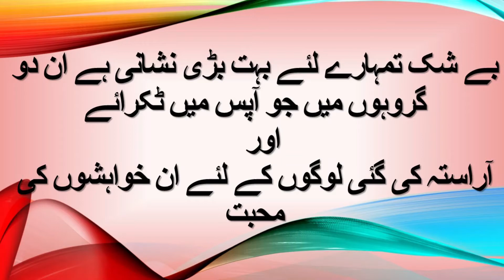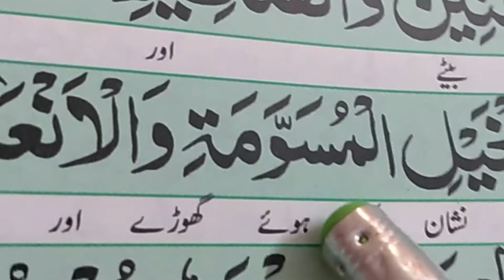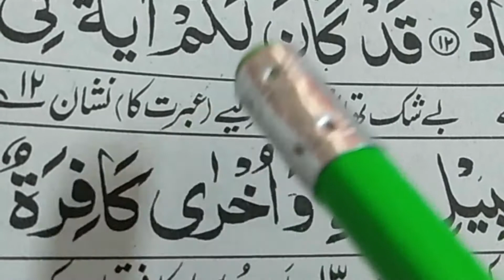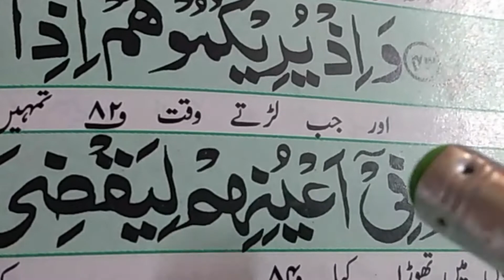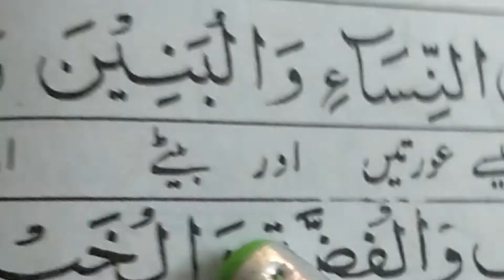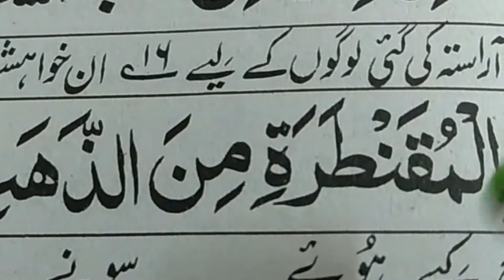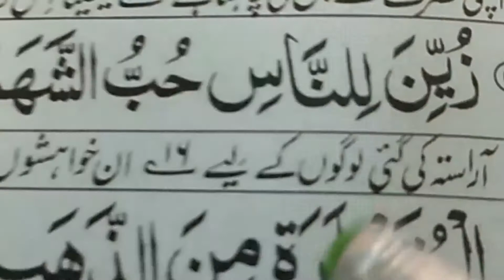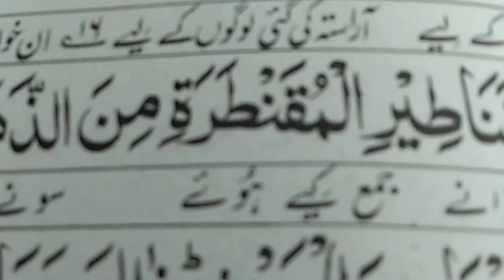SURAH AL IMRAAN Ayat 13 -14_beshak tumhare liye bhot badi nishani hai